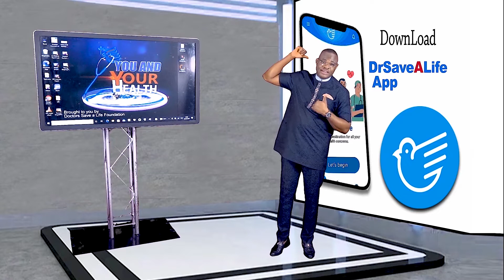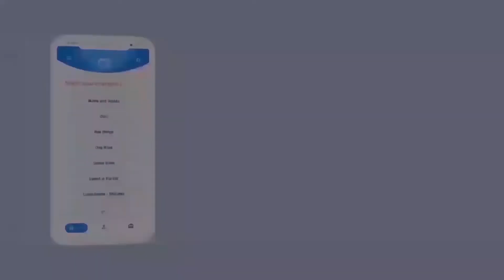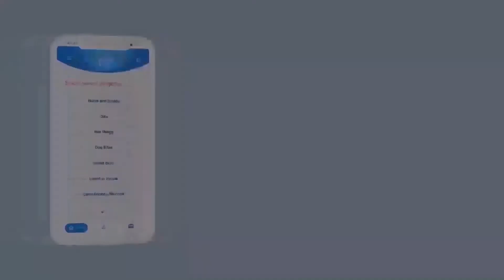Medical Treatment In the Eyes of New Technology